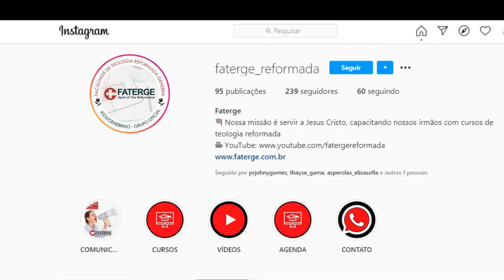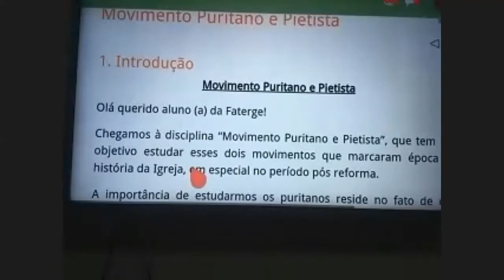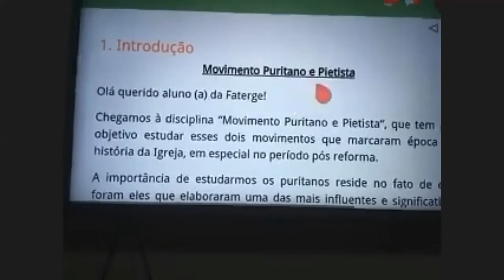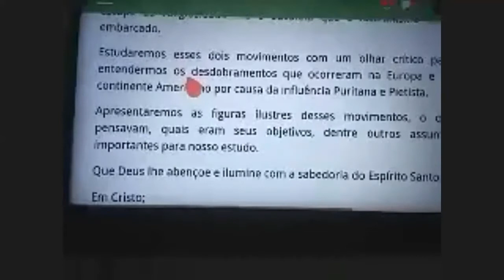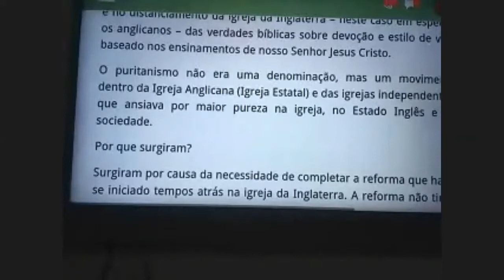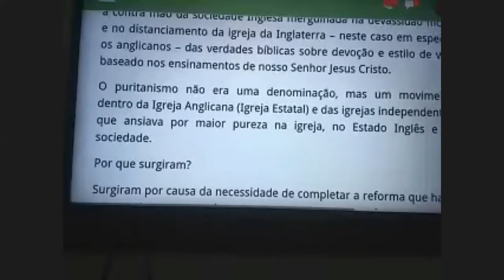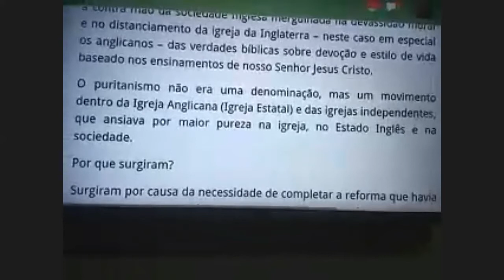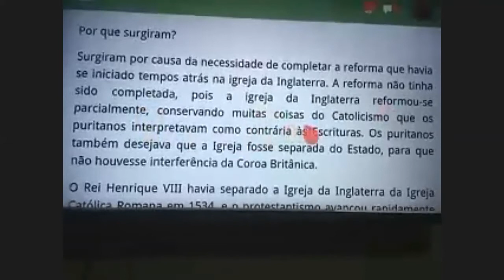Aula sobre a Reforma Holandesa e o movimento Puritano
Aula sobre a Reforma Holandesa e o movimento puritano aplicada pelo Professor Clóvis Fernandes pelo aplicativo Zoom no dia 07/07/2020.